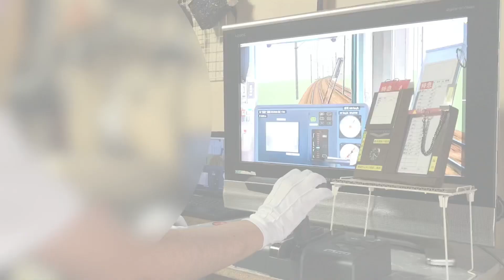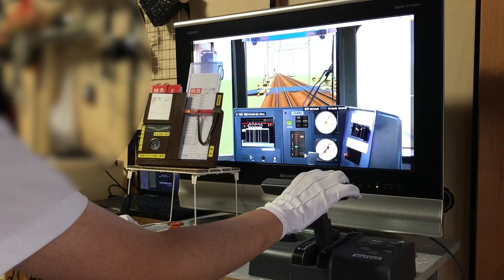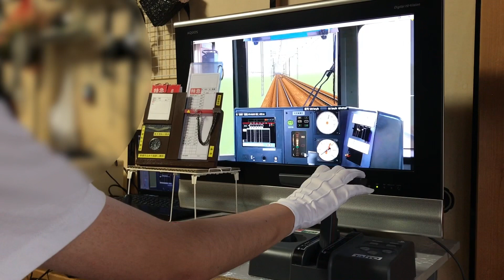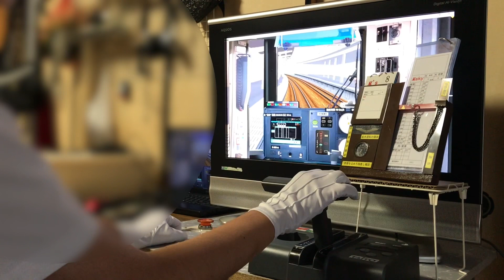[BVE5]歓呼付き！ 1200系1700系2200系2000系 笠松通過MH集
1200系、1700系、2200系、2000系の通過シーンを撮影したので一つにまとめてみました。歓呼はあってる自信はないです()